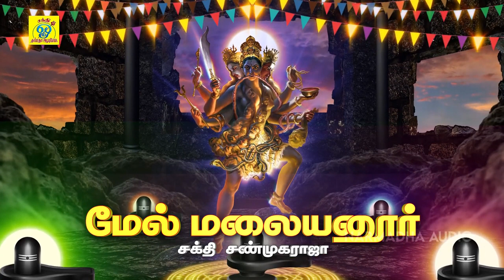அங்காளம்மா தாயி அங்காளம்மா | Angalamma Thayi | சக்தி சண்முகராஜா | Sakthi Shanmugaraja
பாடல்: அங்காளம்மா தாயி
பாடியவர்:சக்தி சண்முகராஜா
பாடலைஇயற்றியவர்:சக்தி சண்முகராஜா
இசை:சக்தி சண்முகராஜா